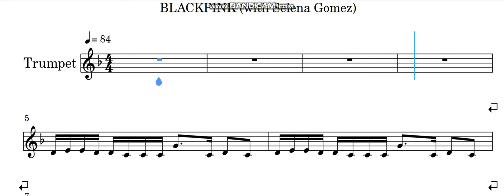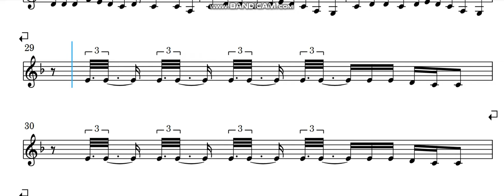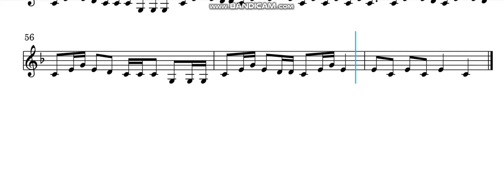Trumpet - Ice Cream - BLACKPINK & Selena Gomez - Sheet Music & Piano Accompaniment - PDF